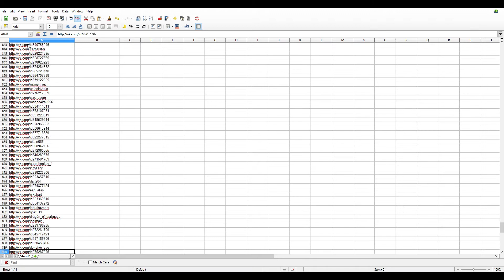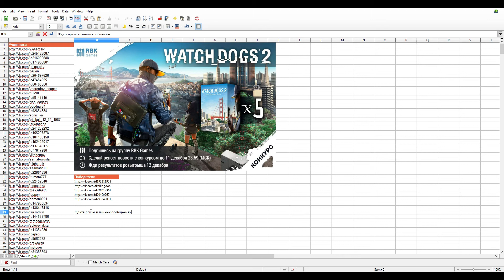Конкурс ВКонтакте - Watch Dogs 2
Подводим итоги конкурса с ключами на Watch Dogs 2